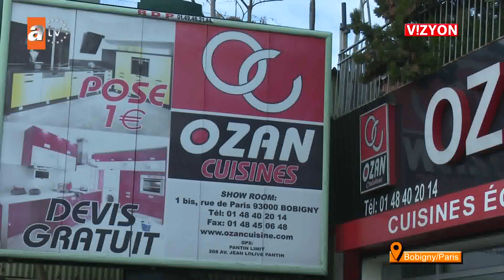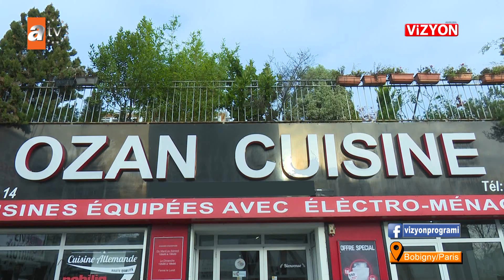OZAN CUISINES ATV AVRUPA VİZYON 366.BÖLÜM